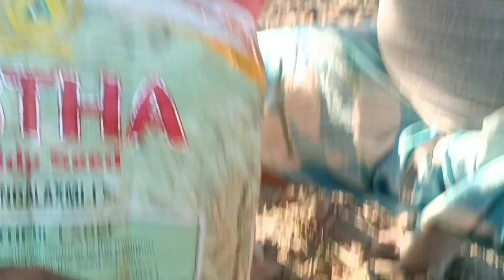কিভাবে বিন করা হয় ‌| Ashraful Family Vlog